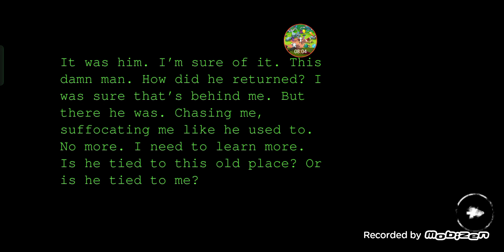how to escape by spaceship in spacebase(soul eyes demon)